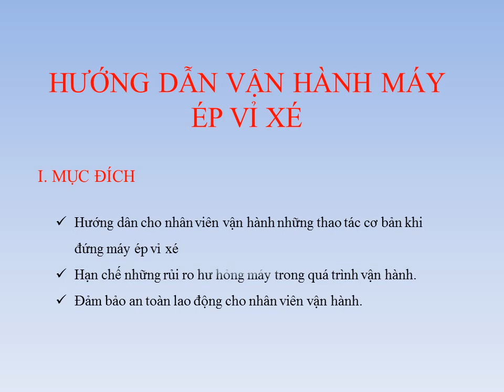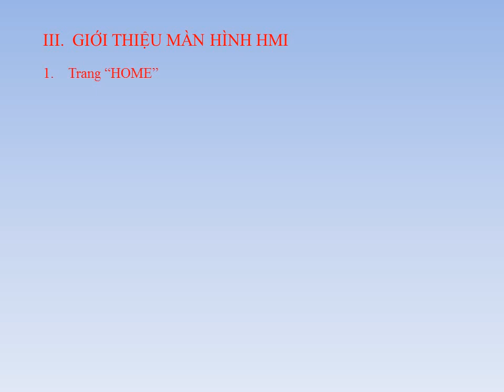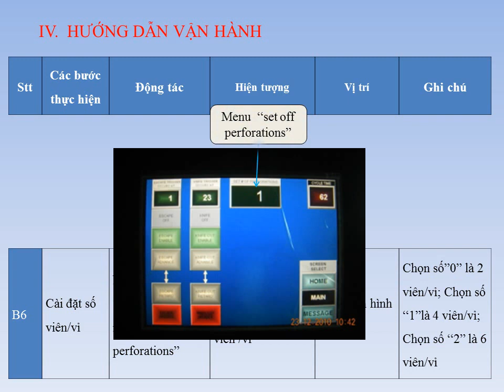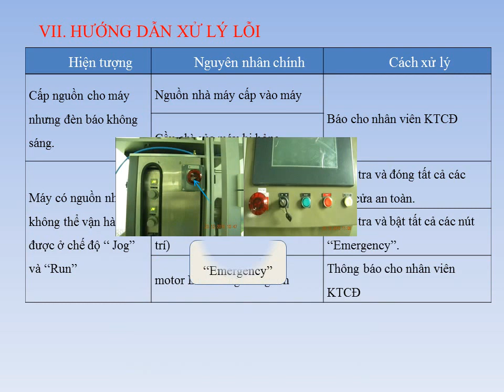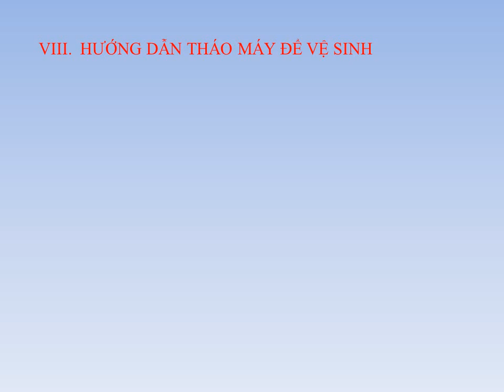Hướng dẫn vận hành máy ép vỉ xé dùng đó gói thuốc viên trong dược phẩm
Xem thêm các máy khác hoặc kỹ thuật cho nhà máy dược tại đây.